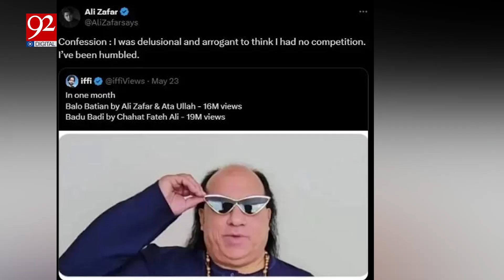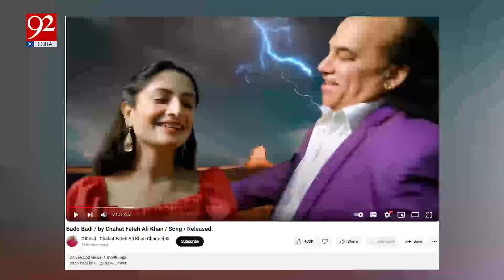Firoz Khan's First Wife's Reaction to his Second Marriage | Ayesha Mumtaz Vlog | 92digital